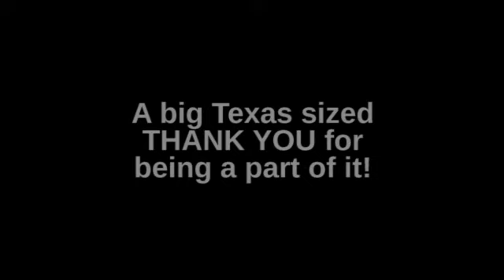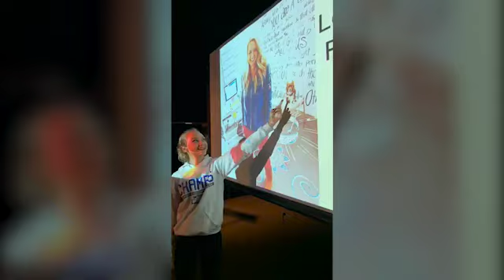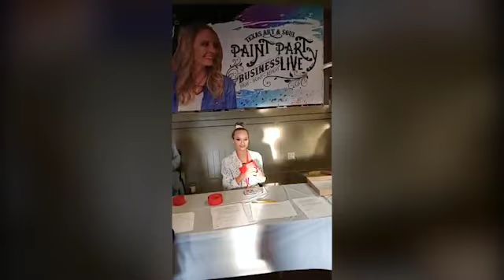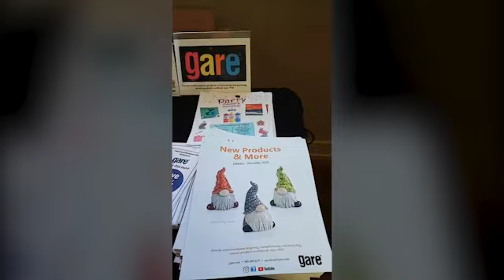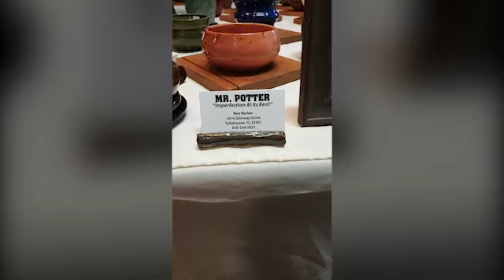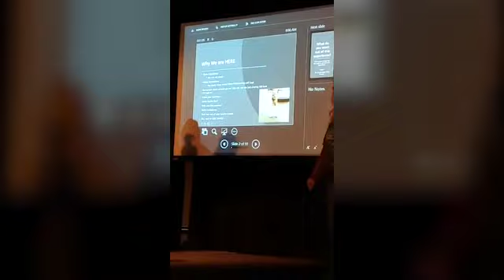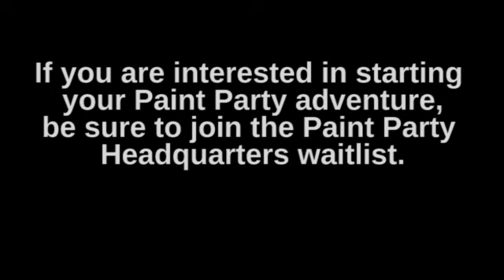Paint Party Business Live 2019 | Front Row Seat!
Are you ready to start your Paint Party Adventure?! Join the Paint Party Headquarters Waitlist:

Last week I hosted my first EVER Paint Party Business LIVE! Ladies from all over the country (and from Canada - Thanks Jean) came to learn, bond, paint, and pray!

We held the 2 day conference at The Stockyards in Texas and had a blast!!!

When I say I’m overwhelmed with all of you I mean it! Each and every one of you were so kind and generous. It was like this huge party that I was invited to! Even though I was throwing it!

The pictures don’t do it justice. I’ve never felt so much love in one room before.

So many people helped to put this together and I’m so very proud of how it turned out. But what I’m most proud of is how YOU connected at the event! How you took each moment to make your time in Texas and with each other count.

I feel like we all know each other a little better. I feel like we know that this crazy Paint Party Adventure has a purpose! God gave everyone of us a gift and our job is to use it for His glory!

A big Texas sized THANK YOU for being a part of it!

Let’s enjoy this Paint Party Adventure and make Him proud!